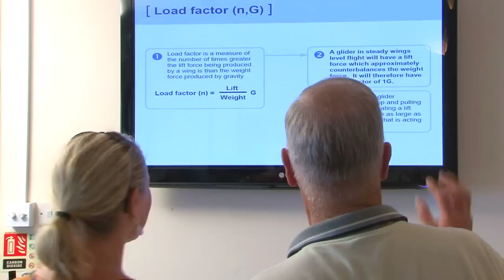A Gliding Adventure (2010) trailer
Oyster Films latest production, A Gliding Adventure which follows former world class ballerina, Laura Graham as she learns to fly a modern glider capable of aerobatics, at the London Gliding Club. Laura's exciting and often amusing journey to explore gliding brings her into contact with all the different aspects of the sport, including looking into a little of it's history.  Please note first voice over needs to be replaced.  Peter Norman LBIPP